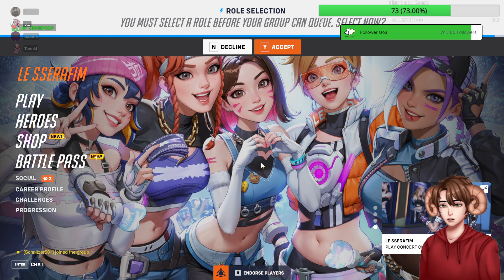Playing some OverWatch! with Sab, Josh and Jay!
Friends!

Artist: Morgan_2034

Sub to be apart of the Poop army today!